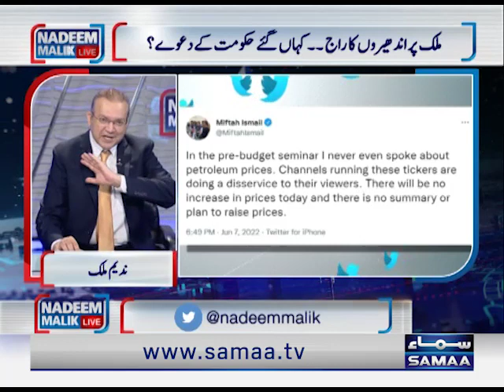کیا حکومت70روپے کی سبسڈی برداشت نہیں کرسکتی؟